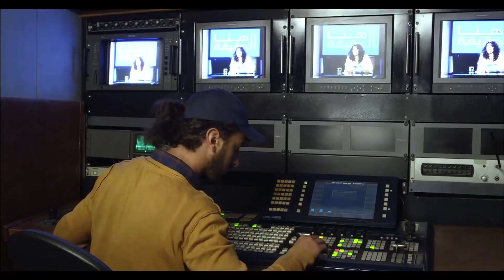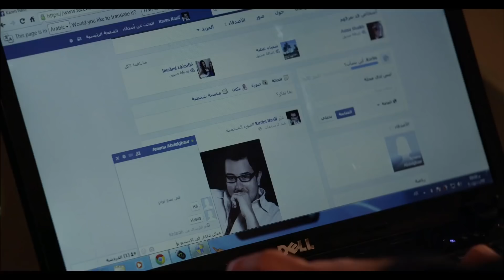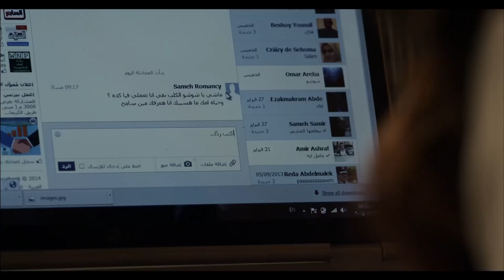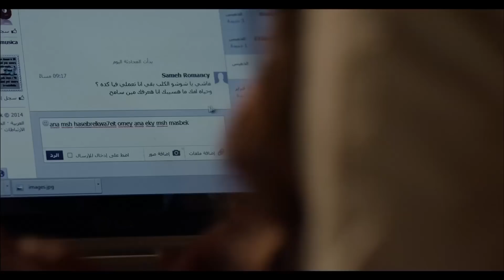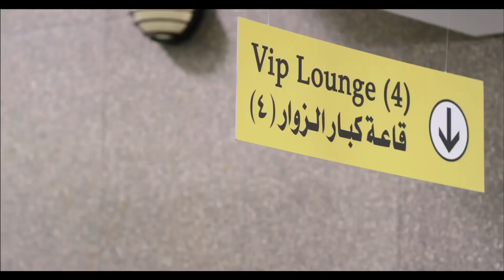مسلسل كيد الحموات الحلقة | 3 | Ked El Hmwat Series Eps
كيد الحموات مسلسل تدور أحداث المسلسل في إطار دراما كوميدية، حول 4 سيدات مختلفات في طباعهن الشخصية، يتزوج أبناؤهن فيبدأن في تطبيق نظرية سيطرة الحموات، سواء على زوجات أبنائهن، أو حتى على الأبناء شخصياً.
بطولة : ماجدة زكي - هالة صدقي - سوسن بدر - إنتصار
 تأليف : حسين مصطفى محرم
إخراج : أحمد صقر
إنتاج: شركة MGR (ممدوح شاهين)